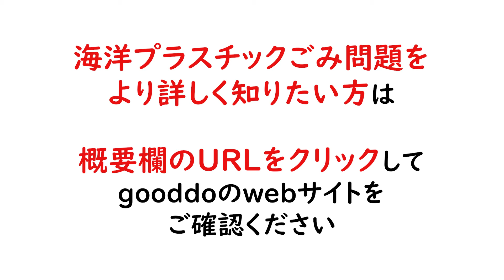海洋プラスチックごみ問題と私たちができること【SDGs】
海洋プラスチックごみ問題とマイクロプラスチック、ごみ問題による影響、私たちができる対策・行動について、やさしく解説しています。

持続可能な開発目標・SDGsの目標14「海の豊かさを守ろう」

※海洋プラスチックごみ問題のより詳細な内容は、こちらの記事でご確認ください。

00:00 海洋プラスチックごみ問題
00:07 この動画のポイント
00:18 海洋プラスチックによるごみ問題とは
01:02 マイクロプラスチックとは?
02:09 プラスチックごみが海に与えている影響は?
03:26 海洋プラスチックごみを減らすために私たちができること